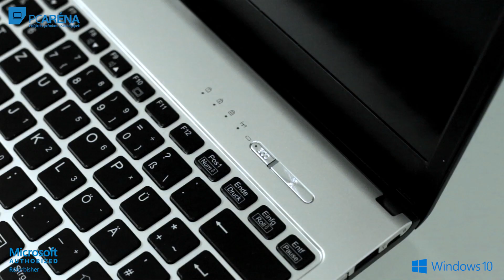Fujitsu LifeBook S936